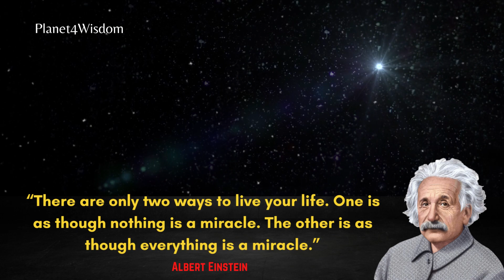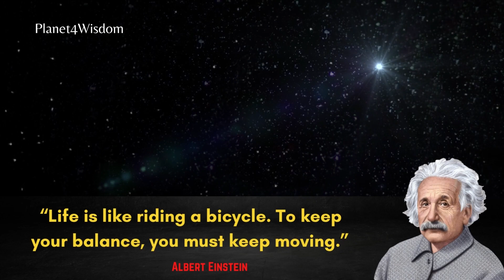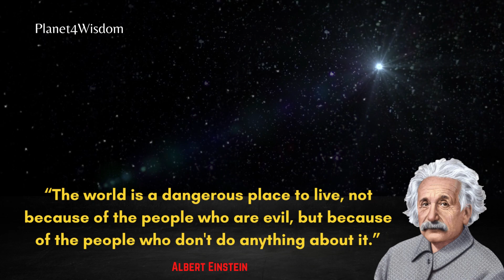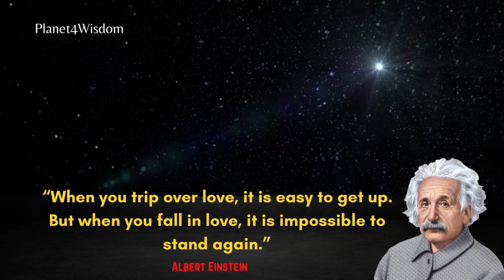Golden Words of Albert Einstein that are worth…Motivational Quotes | Planet4Wisdom #13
Albert Einstein 14 March 1879 – 18 April 1955) was a German-born theoretical physicist, widely acknowledged to be one of the greatest and most influential physicists of all time. Einstein is best known for developing the theory of relativity, but he also made important contributions to the development of the theory of quantum mechanics. Relativity and quantum mechanics are together the two pillars of modern physics. His mass–energy equivalence formula E = mc2, which arises from relativity theory, has been dubbed "the world's most famous equation". His work is also known for its influence on the philosophy of science.] He received the 1921 Nobel Prize in Physics "for his services to theoretical physics, and especially for his discovery of the law of the photoelectric effect", a pivotal step in the development of quantum theory. His intellectual achievements and originality resulted in "Einstein" becoming synonymous with "genius".